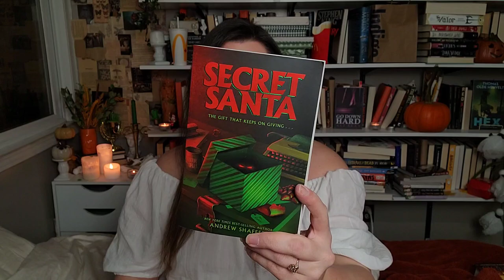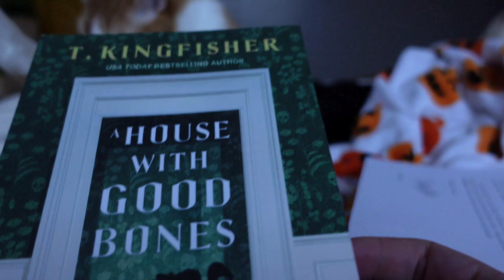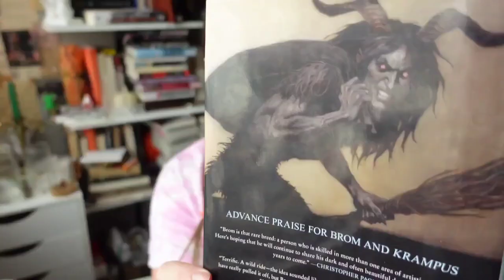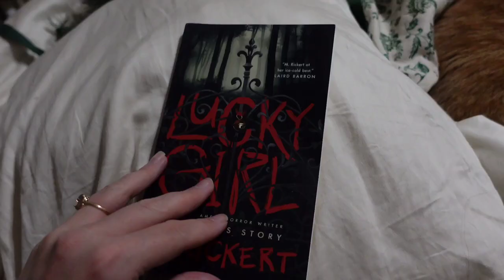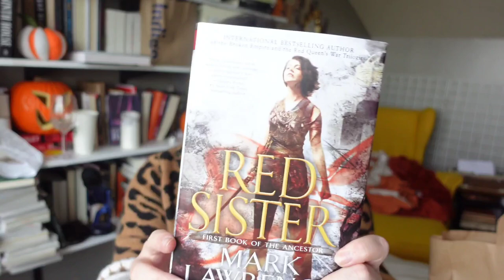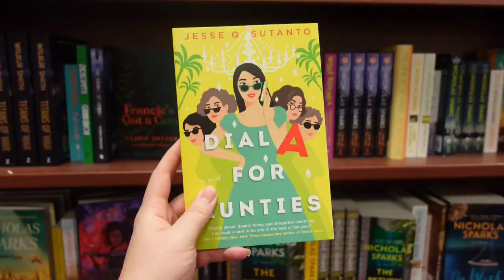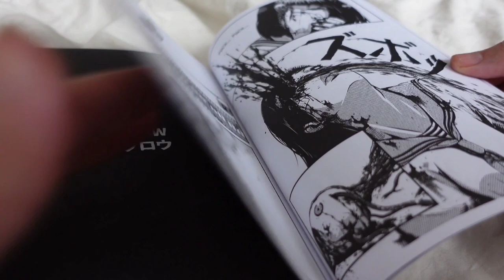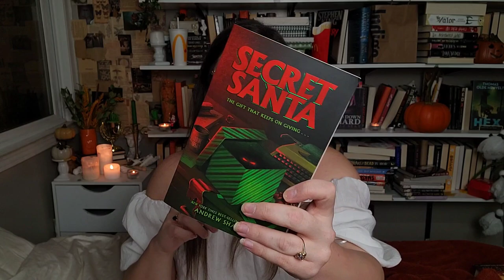i read 3 holiday horror books and now i believe in krampus🎅 💀reading vlog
Jordaline graces you with a reading vlog! reading 3 holiday / christmas horror books 🎅